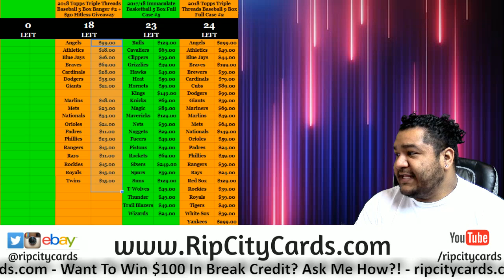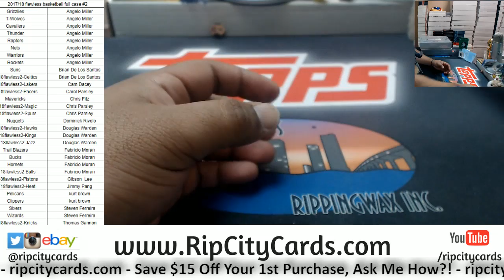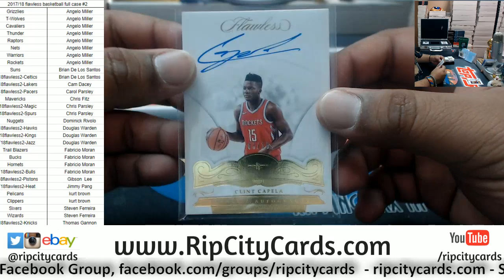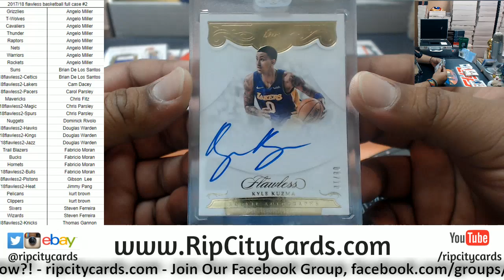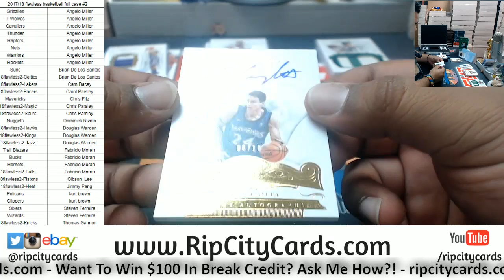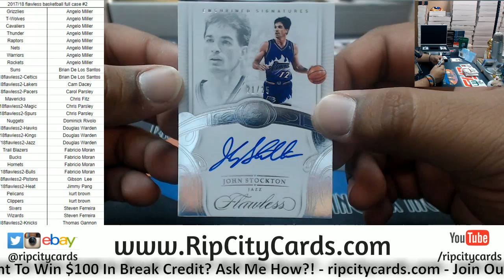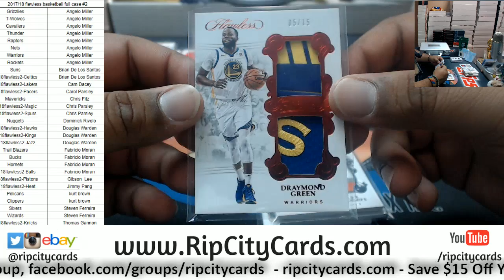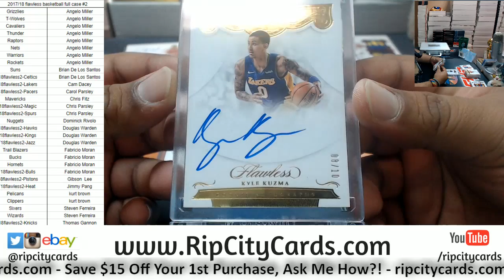2017/18 Flawless Basketball Full Case #2 RCC